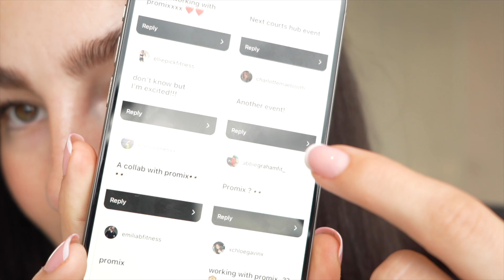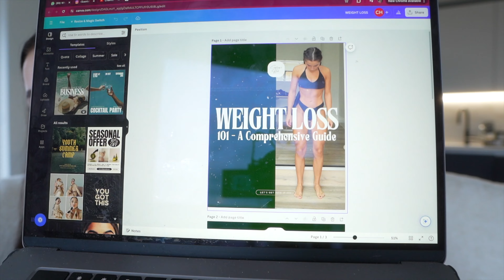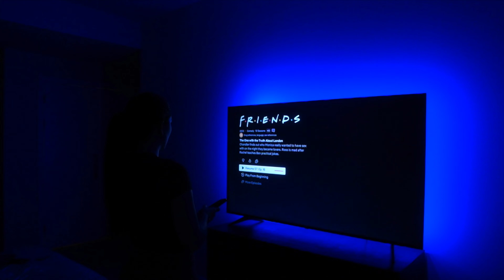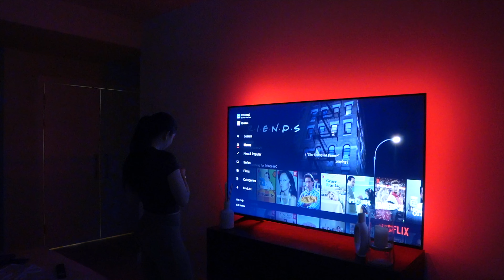DAY IN MY LIFE as a content creator | new brand partnerships, meetings and filming ♡